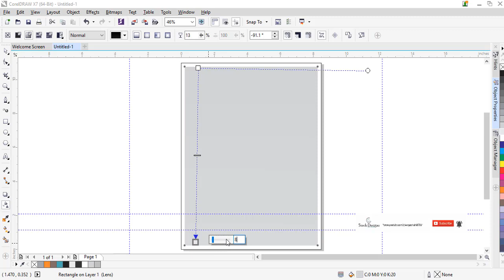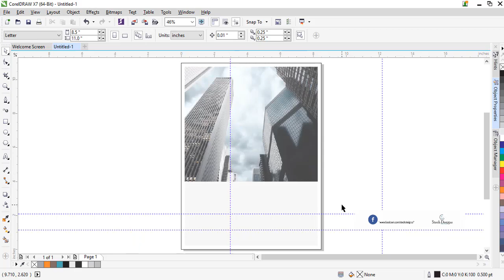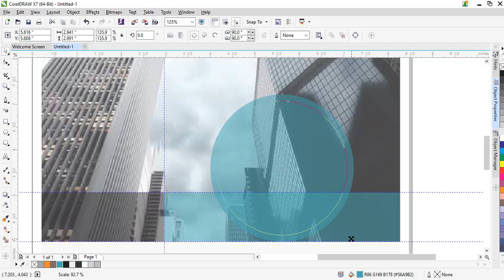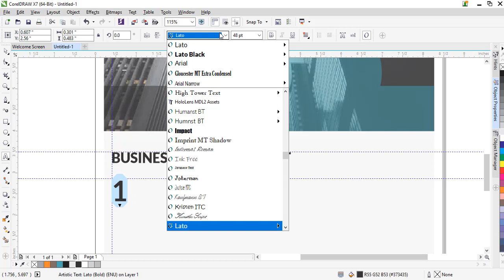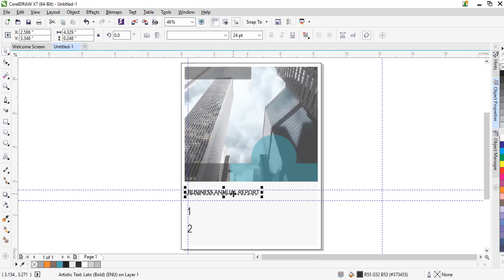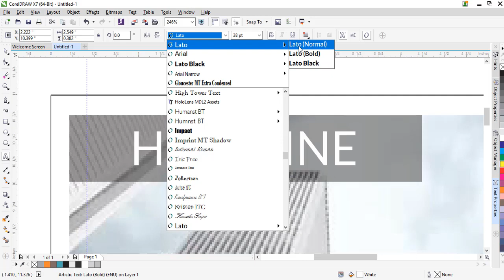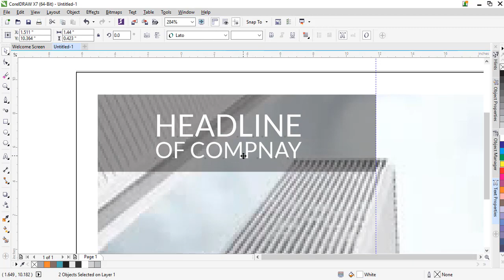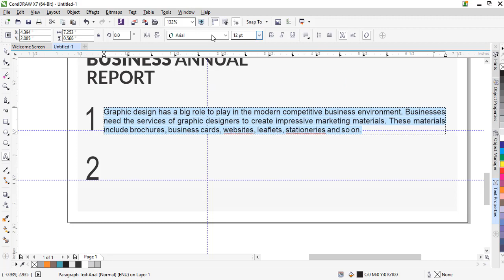How to Design a Company Annual Report Front Page in CorelDraw X7 - 2019 - Stech Designz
Stech Designz is an innovative Web Developers, Graphic Designers and Application developers based in Pakistan.. Established in 2016, we provide superior and world standard branding solutions for Small to Large Corporate companies; offshore and local. Today we are comprised of a team of genius programmers, designers, and developer’s executives- selectively chosen to lead our clients in their ventures. We seize each new opportunity and leverage it to the enhancement of overall development procedures. Quality deliverable and Customer Satisfaction are not simply a result of our technological prowess. It is a culmination of years of mastering skills and working hand-in-hand with clients to maximize the investment in their business.

Stech Designz
Is going to provide the following services at affordable prices.
Website Development
Website Design
Corporate Identity Design
Company Rebranding Design
Mobile Application Development
Graphic Design                                Depends upon the Customer Requirements,